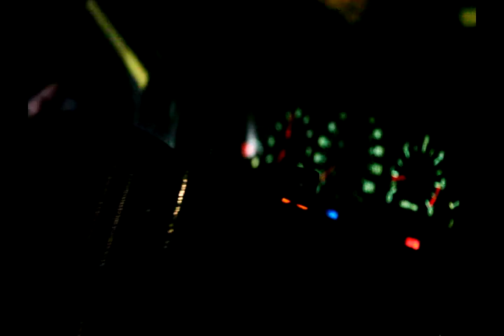My first 5D mark II movie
Just got a new camera.. the 5D mark II..
here are some clips from videotesting..

this was just for trying the function..